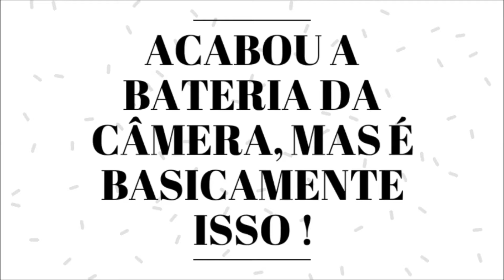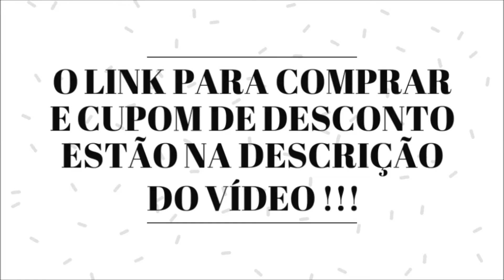05 Nail Arts para fazer usando Fita Líquida da Loja Pérola